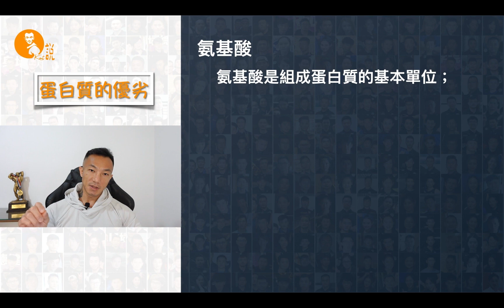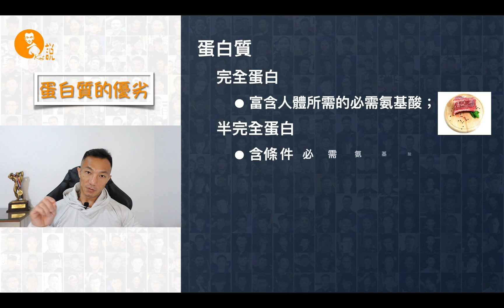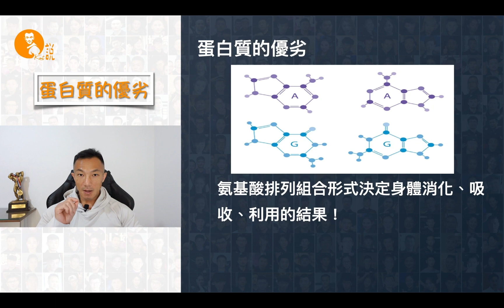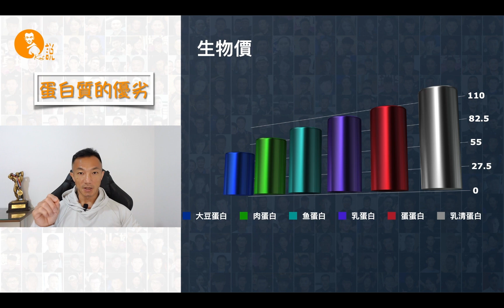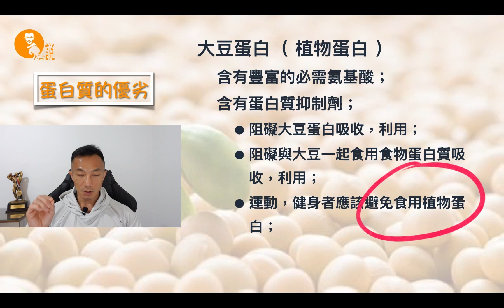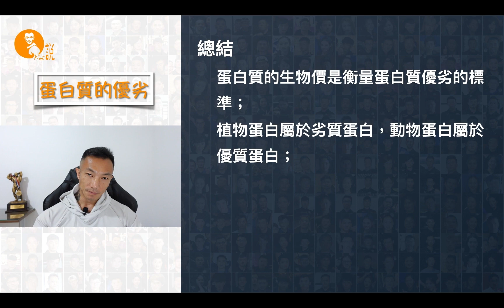哪種蛋白質更好？如何選擇適合你的蛋白質？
蛋白質是身體必需的營養素，由 21 種氨基酸組成。根據氨基酸含量，蛋白質可分為完全蛋白（ 優質蛋白質 ）、半完全蛋白（ 一般蛋白質 ）和不完全蛋白（ 劣質蛋白質 ）。完全蛋白通常來自動物性食物；不完全蛋白主要來源於植物性食物。
評估蛋白質質量的方法有很多，生物學價值（ 生物價 ）是更全面的評價標準，因為它涵蓋了蛋白質在身體中的利用程度。動物蛋白的生物價普遍較高，植物蛋白則較低。大豆蛋白含有豐富的必需氨基酸，但由於其氨基酸組合方式和蛋白質抑製劑的存在，消化和吸收會受到影響。
植物蛋白中的蛋白質抑製劑可能對運動員和健身者不利，應避免食用。因此，選擇易消化和利用的蛋白質來源非常重要。